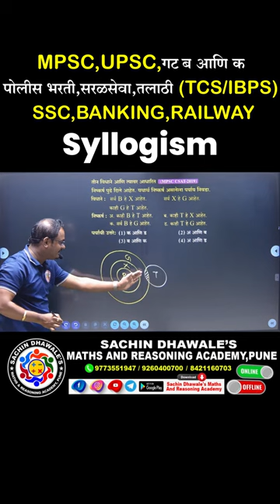SYLLOGISM TCS IBPS mpsc police upsc talathi maths sachindhawale reasoning csat